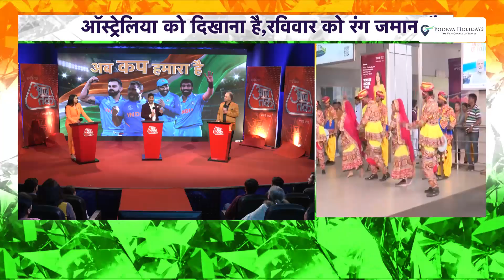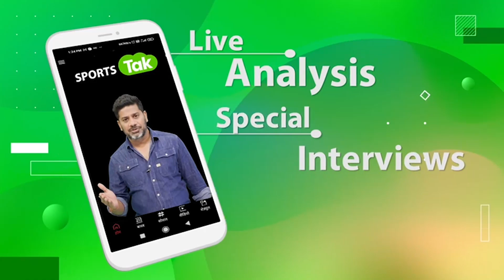AAJTAK WORLD CUP SHOW: Harbhajan-Raina से Fans ने पूछे कड़क सवाल, सुनिए क्या है Champions का जवाब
Special show where fans interacted with the world champions regarding India Vs Australia World Cup Final.

Vikrant Gupta
Sports Tak
Aaj Tak
Sports Tak
Vikrant Gupta sports journalist
BCCI
World Cup
World Cup live on Sports Tak
Sports Tak live on the World Cup
World Cup live-streaming
wc live
ICC live streaming